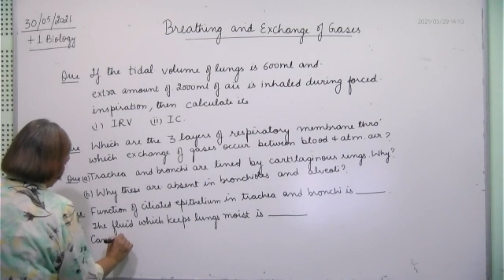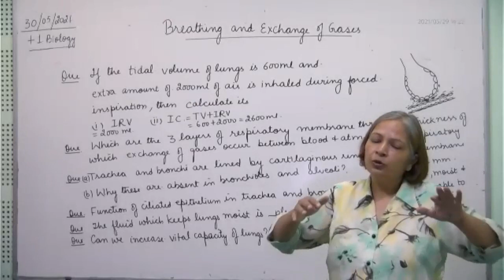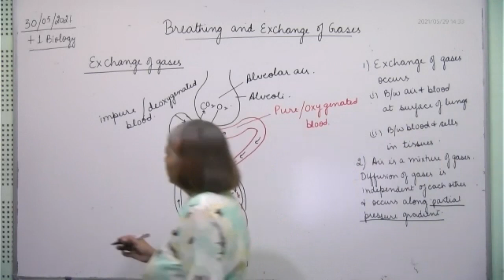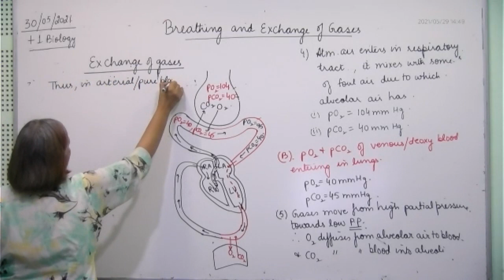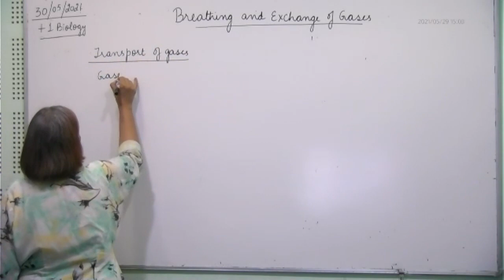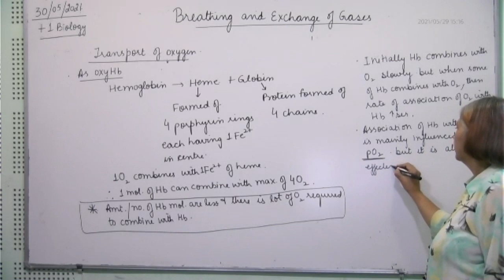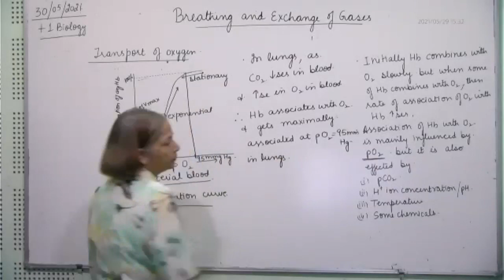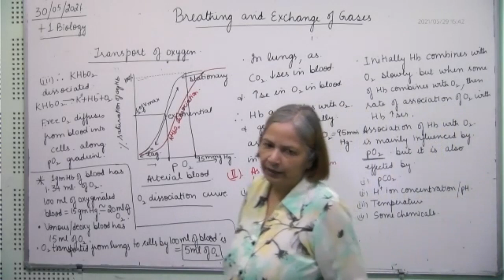+1 Biology, exchange of gases, transport of oxygen, 29.05.2021